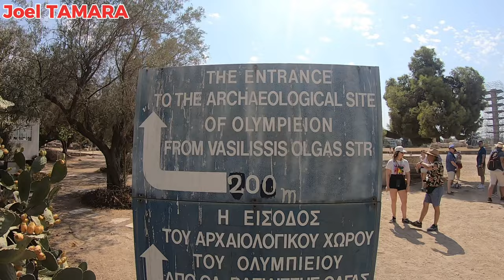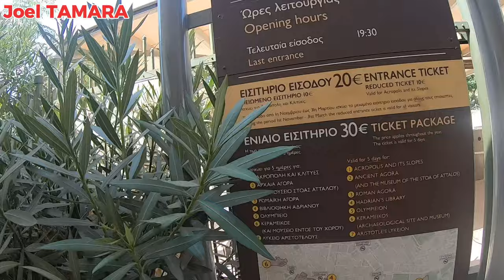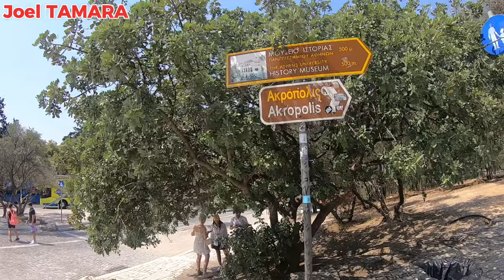So This Is Athens The Best Of GREECE - Episode 1